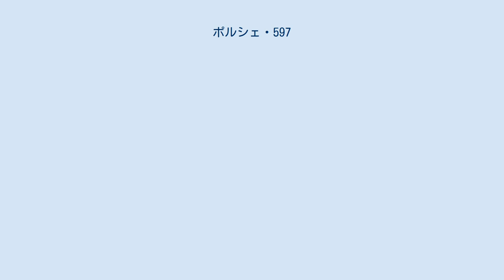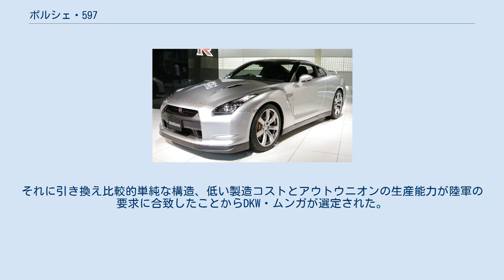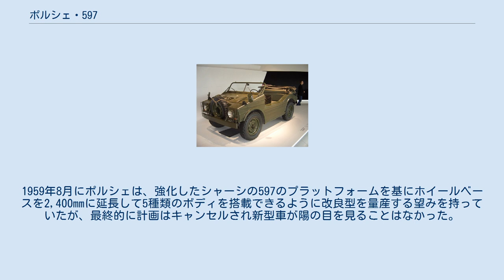ポルシェ・597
ポルシェ・597「ヤークトヴァーゲン」（Porsche 597、Jagdwagen）は、ジープ、キューベルワーゲン、ランドローバーと同じ用途を目的にポルシェで設計された軍用の小型軍用車両である。
 597は元々第二次世界大戦後のドイツ連邦軍に採用されることを目指した試作車であったが、価格的な理由でDKW・ムンガ（DKW Munga）が採用されたことで597は量産には至らなかった。
 597のエンジンはポルシェ・356から流用してきた空冷の水平対向エンジンで、当時のフォルクスワーゲン車やポルシェ車のように車体後部に搭載されていた。
当初は排気量1.5 Lであったが、後に拡大されI-モデルでは1.6Lとなった。
このエンジンの出力は約37kW（50hp）であったが、車両重量が990kgしかなかったため最高速度は100km/h近くにまで達した。
変速機は、2輪/4輪駆動切り替えシフト付の5速MTであった。
2,060mmという短いホイールベースの597は、最大65%の登坂能力を持っていた。
 597の試作車のボディはポルシェ自身のシュトゥットガルト車体製造部門で製作されたが、後期型（トーションバー式スタビライザー付）はカルマンで生産された。
ドアの付かないシル部の高いモノコック・ボディは、乗降するためには高いシルを乗り越えなければならなかったが、このボディ設計は浮航性と水陸両用性を持たせることを意図していた。
後期型のボディはドアとより勾配の強い前部フェンダーとボンネットを備えていた。
 ポルシェ・597「ヤークトヴァーゲン」は、ゴリアテ・31（Goliath Type 31 ）とともに量産されることはなかった。
597の場合、その理由は製造コストが高過ぎたことと提示された期間内に要求された台数を供給することがポルシェにとり困難なためであった。
それに引き換え比較的単純な構造、低い製造コストとアウトウニオンの生産能力が陸軍の要求に合致したことからDKW・ムンガが選定された。
 合計71台のポルシェ・597が1955年から1958年の間に製造され、そのうち49台（車体番号：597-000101から）は民間市場向けに販売された。
この車の開発コストは、およそ1,800万マルクに達した。
1959年8月にポルシェは、強化したシャーシの597のプラットフォームを基にホイールベースを2,400mmに延長して5種類のボディを搭載できるように改良型を量産する望みを持っていたが、最終的に計画はキャンセルされ新型車が陽の目を見ることはなかった。